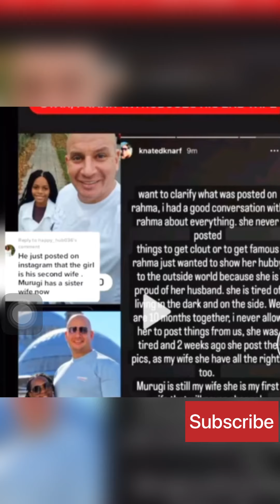TRUE STORY ABOUT FRANK THE BELGIUM MAN AND WIFE MURUGI